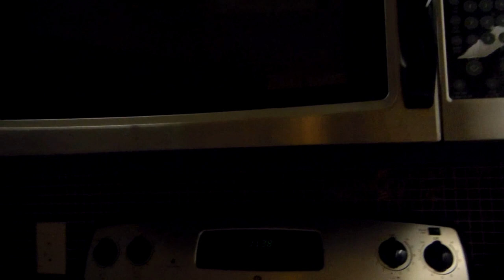CASA CON TODO INCLUIDO ,LO QUE VE EN EL VIDEO $98.000 US LEHIGH ACRES,FL